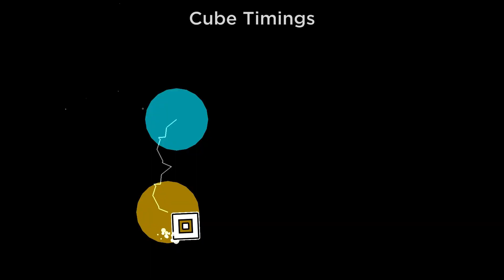Slaughterhouse but with Difficulty Types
Basically every Type of Difficulty in Slaughterhouse